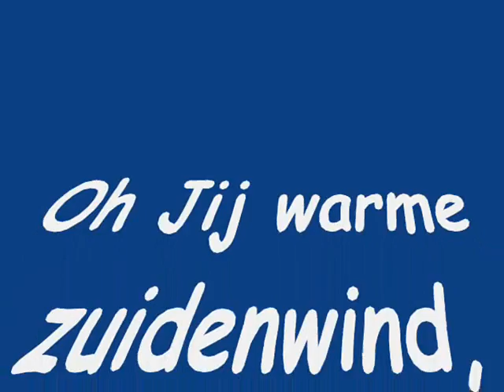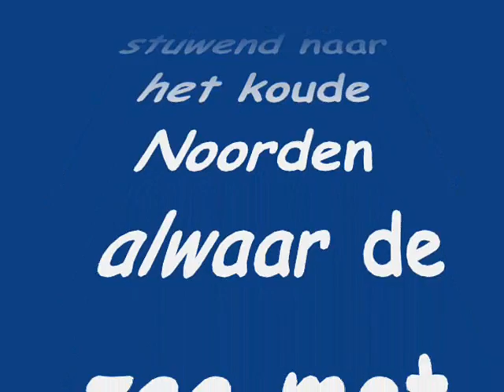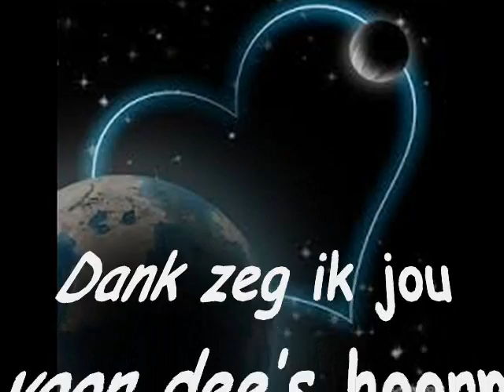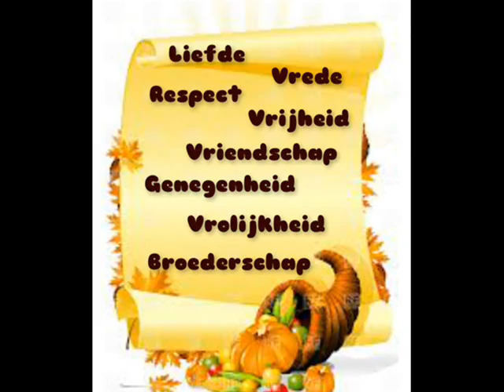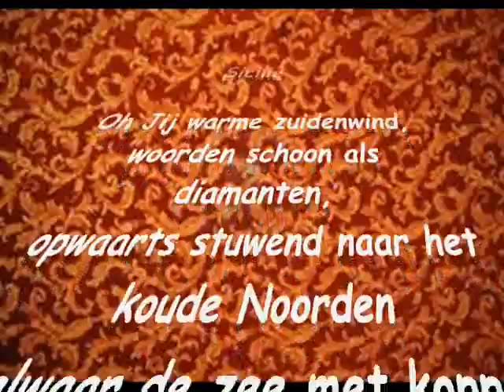SICILIE poem written by Rudolph de Ponti /Translation-Traduzione looking - gurdando in youtube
Translation by Sabina Scherlippens

Sicily

Oh you, warm South wind
that push beautiful words like diamonds
to the cold North
where the waves of the foaming sea
give their strong response.

The day will be radiant;
the sun beneficial , light and sensitive.
The selfless moon soothes
 and shares joy and sorrow
of invisible friendship .

for this horn of overflowing love,
sparkling, singing
among velvety garment of red brocade.

Rudolph de Ponti

Traduzione : Sabina Scherlippens

Sicilia

Oh tu, caldo vento del Sud,
che spingi parole belle come diamanti
verso il freddo del Nord
dove il mare, con le sue onde spumeggianti,
 dona la sua potente risposta .

Il giorno sarà raggiante;
 il sole benefico, leggero e sensibile.
La luna altruista lenisce
 e condivide gioia e dolore
di un amicizia invisibile.

Rendo grazie
 per questa cornucopia
 di amore traboccante,
frizzante,
che canta tra vesti vellutate rosso broccato.

Rudolph de Ponti

Questo video è realizzato e pubblicato senza alcun fine di lucro.
Qualora questa pubblicazione violasse specifici diritti di copyright
si prega di comunicarlo per la relativa pronta rimozione